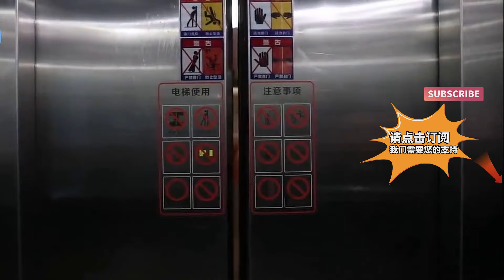水滸傳中有五個提轄：梁山上的四個是假的，那個真提轄又是誰呢？【歷史小扒客】歷史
在《水滸傳》中，「提轄」這個詞經常出現，最經典的便是「魯提轄拳打鎮關西」。此時的魯智深便被稱為「魯提轄」，因為這是他的官職
梁山一百零八位好漢中，並不是只有魯達一個提轄，還有三個人當過提轄呢！